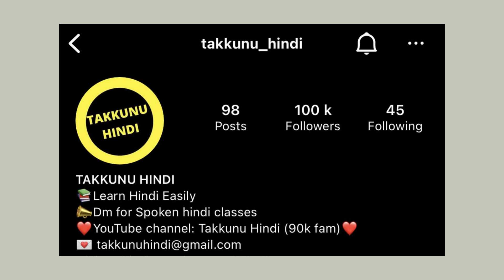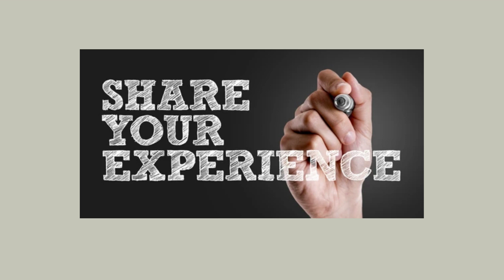YES!! WE REACHED "100K SUBSCRIBERS" |Takkunu Hindi| Spoken Hindi Through Tamil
YES!! WE REACHED "100K SUBBSCRIBERS"

7 days challenge
hindi words
hindi words
pronouns
hindi pronouns
hindi letters
hindi alphabets
alphabets
spoken hindi
learn hindi easily through tricks
spoken hindi
Hindi Speaking
Hindi for Tamil people
ஈஸியா
 ஹிந்தி
 கத்துக்கோங்க!!
 பேசுங்க!!

Spoken Hindi,
Learn Hindi,
Hindi speaking through Tamil,
Hindi classes,

spoken hindi throug,h tamil"hindi for beginners,
hindi for beginners in tamil,
learn hindi through,
learn hindi through tamil,
how to speak hindi fast in tamil,
simple hindi sentences,